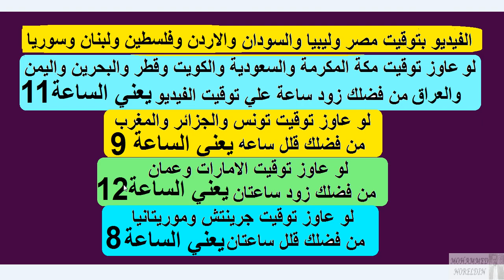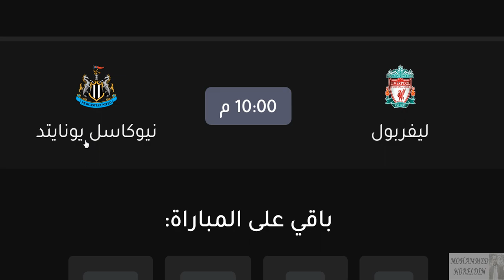موعد مباراة ليفربول القادمة - مباراة ليفربول و نيوكاسل والقنوات الناقلة والمعلق في الدوري الانجليزي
موعد مباراة ليفربول القادمة - مباراة ليفربول و نيوكاسل والقنوات الناقلة والمعلق في الدوري الانجليزي الجولة 17 والقنوات الناقلة والمعلق
موعد مباراة ليفربول ونيوكاسل يونايتد القادمة - موعد مباراة نيوكاسل يونايتد وليفربول القادمة
موعد مباراة ليفربول و نيوكاسل يونايتد القادمة - موعد مباراة نيوكاسل يونايتد و ليفربول القادمة

موعد مباراة ليفربول القادمه 🔥 موعد مباراة ليفربول ونيوكاسل القادمة في الدوري الانجليزي
مباراة ليفربول ونيوكاسل القادمة
مباراه ليفربول ونيوكاسل القادمه
مباراه ليفربول ونيوكاسل اليوم
مباراة ليفربول القادمة ضد نيوكاسل
مباراة ليفربول ونيوكاسل
مباراة ليفربول اليوم بتوقيت مصر
مباراة ليفربول القادمة بتوقيت مصر
ماتش ليفربول ونيوكاسل
مباراة ليفربول ونيوكاسل في الدوري
مباراة ليفربول ضد نيوكاسل
مباراة ليفربول امام نيوكاسل
ماتش ليفربول ونيوكاسل اليوم
ماتش ليفربول ونيوكاسل
ماتش نيوكاسل وليفربول
مباراة نيوكاسل وليفربول
مباراة ليفربول القادمه
ماتش ليفربول اليوم
ليفربول ونيوكاسل اليوم
ليفربول ونيوكاسل القادمة
ليفربول ونيوكاسل
ليفربول اليوم ضد نيوكاسل
ليفربول ضد نيوكاسل
ليفربول امام نيوكاسل
نيوكاسل وليفربول
مواعيد مباريات ليفربول القادمة في شهر ديسمبر 2021 🔥 9 مباريات نارية قادمة لليفربول ومحمد صلاح
جدول مباريات ليفربول القادمه ديسمبر 2021 * تعرف علي جميع مواجهات ليفربول القادمه
موعد مباراه ليفربول وميلان القادمه في دوري ابطال اوربا
موعد مباراة ليفربول ونيوكاسل القادمة في الدوري الانجليزى والتوقيت والقنوات الناقلة